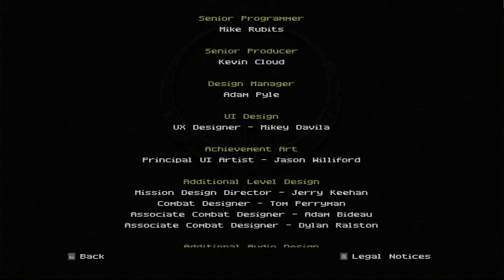Quake II 64 - [#8] Wächter des Kommando-Kerns (Finale/Fazit)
00:00 Descent to Core
08:51 Command Core
20:39 Fazit

Quake II ist ein Ego-Shooter von Id Software aus dem Jahr 1997, der 2023 in der Remastered Version von Nightdive Studios neu aufgelegt und von Bethesda vertrieben wird.  Gespielt wird die eigens für das N64 erstellte Quake II 64 Version (1999) mit seiner eigenen Kampagne. Schwierigkeitsstufe ist, wie gewohnt, Nightmare.